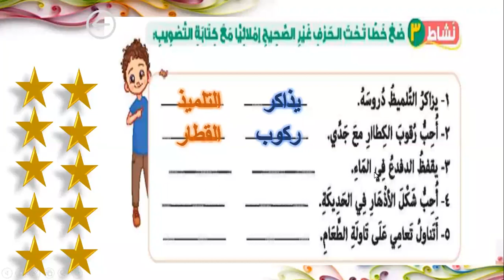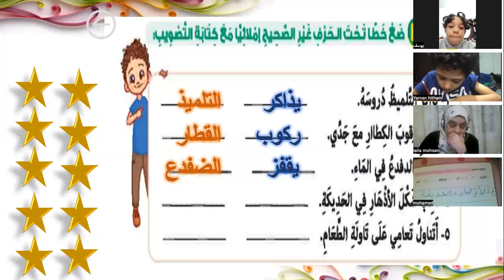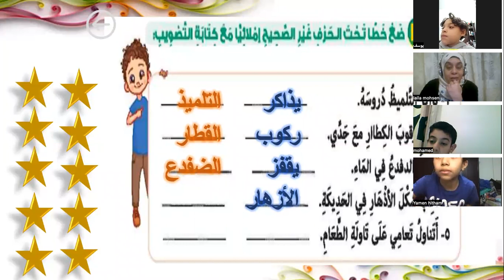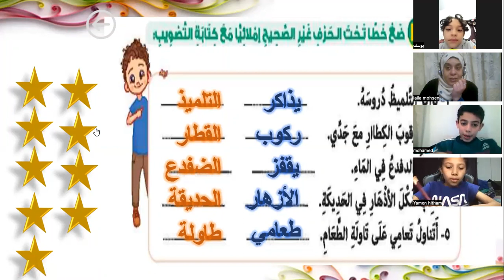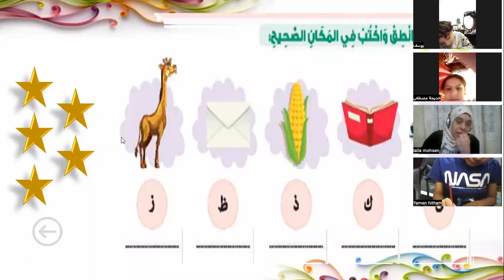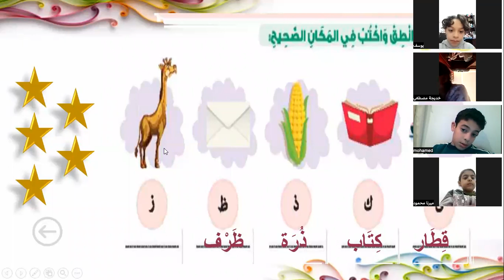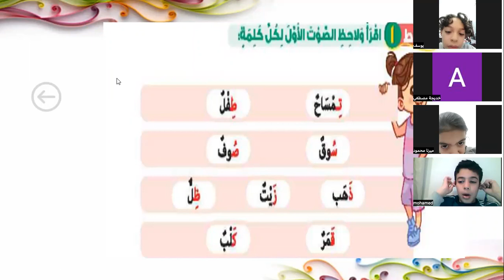حصة اللغة العربية الممتعة الصف الاول الابتدائي الترم الثاني ٢٠٢٣مع تيتشر/ ليلي في اكاديمية GENIUS